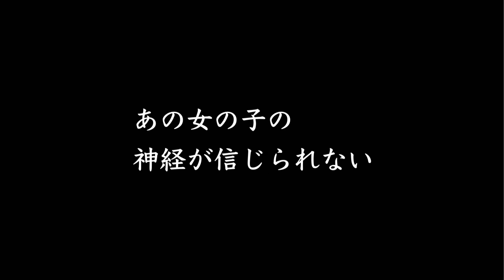【マイファミリー】第8話！みんなどうした！？落ち着こ！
ドラマ「マイファミリー」8話！話が動き出したぞ！岳ちゃん！つらい思いを抱えてたのね！しかし！しかしやで！

岩田祥孝（いわしてんぐ）

風亀丸いわしてんぐ「iwashi_tengu」